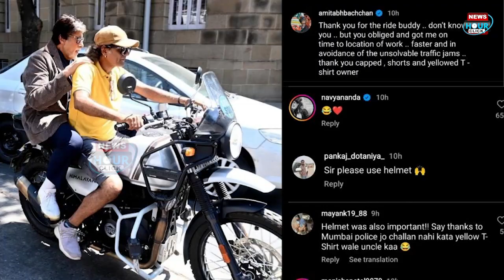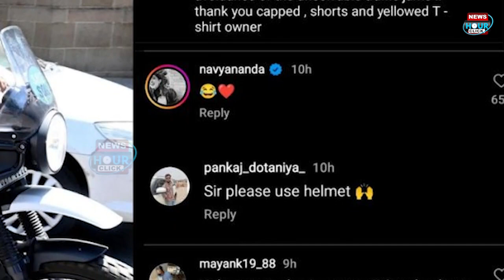जब lift मांगकर एक stranger की bike पर बैठ time से set पर पहुंचे Amitabh Bachchan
सदी के महानायक (megastar) बिग बी (Big B) यानी अमिताभ बच्चन (Amitabh Bachchan) 80 साल की उम्र हो जाने के बाद भी एकदम युवाओं की तरह काम करते नजर आते हैं। अभिनेता सोशल मीडिया (social media ) पर भी काफी एक्टिव (active) रहते हैं और फैंस को नई जानकारी देते रहते हैं। इसके अलावा बिग बी लोगों का मनोरंजन करना भी नहीं भूलते हैं। वह अक्सर कुछ न कुछ दिलचस्प चीजें साझा करते रहते हैं। हाल ही में अभिनेता ने सोशल मीडिया पर एक ऐसा पोस्ट शेयर किया है (actor has shared such a post on social media) जो कि फैंस को बहुत पसंद आ रहा है। नको फिल्म के सेट पर समय से पहुंचना था लेकिन मुंबई के ट्रैफिक के कारण ऐसा हो नहीं पा रहा था तो अभिनेता ने एक अंजान शख्स से बाइक पर लिफ्ट ले ली। बिग बी जाकर उस शख्स की बाइक पर बैठ गए। ये तस्वीरें सोशल मीडिया पर जमकर वायरल हो रही हैं। फैंस अभिनेता के डेडिकेशन की तारीफ करते नहीं थक रहे हैं।

धन्यवाद.